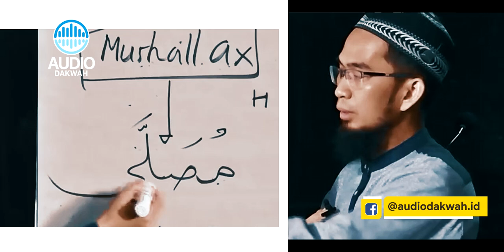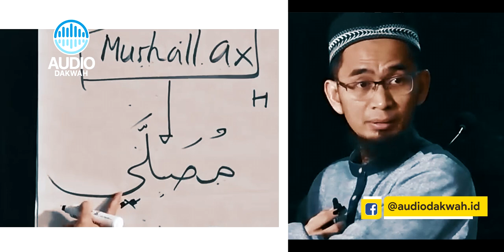DIMANA Tempat Terbaik untuk Shalat Idul Fitri⁉️ di Mesjid atau... - Ustadz Adi Hidayat LC MA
Desclaimer: ini dalam kondisi normal ya, perlu di pertimbangkan kebijakan pemerintah atau fatwa MUI ditengah suasana pandemi seperti saat ini.
Simak DIMANA Tempat Terbaik untuk Shalat Idul Fitri⁉️ di Mesjid atau... - Ustadz Adi Hidayat LC MA